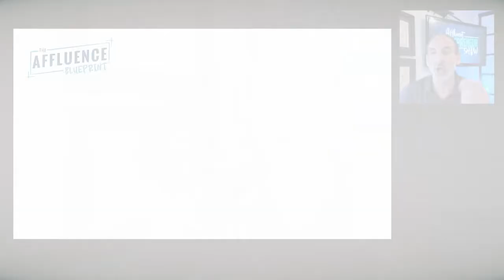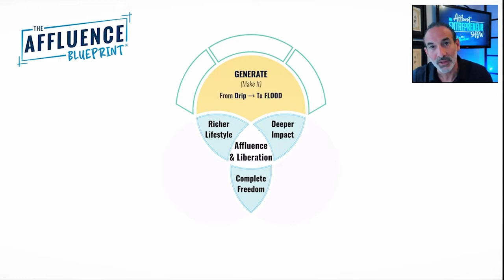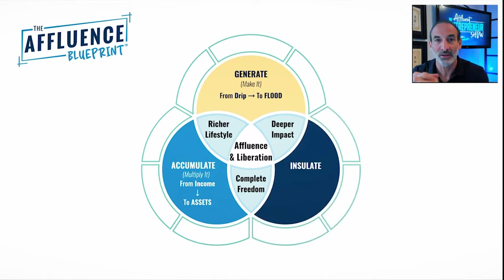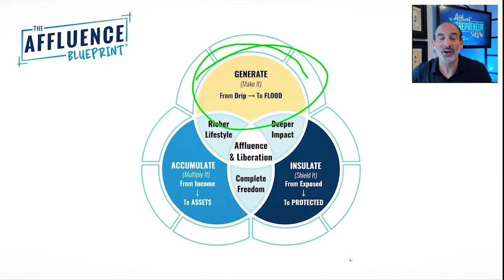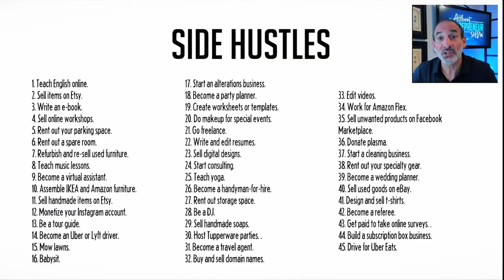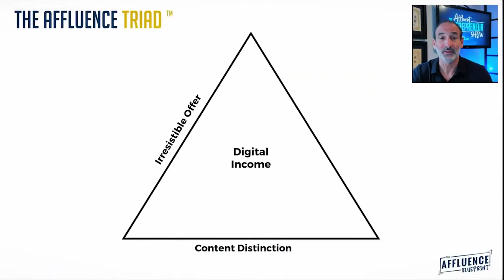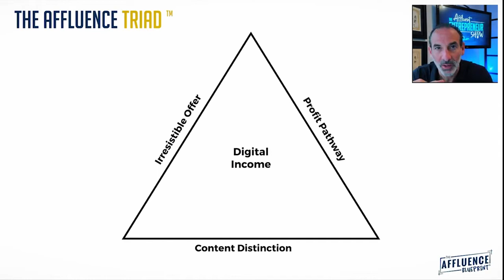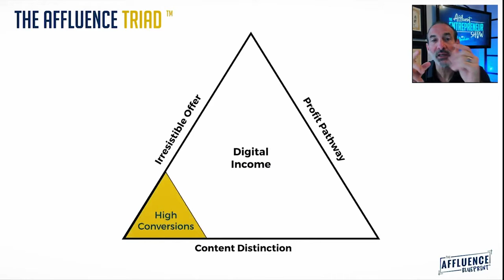Increase Your Cash Flow to Build Wealth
★★★ TAKE THE FINANCIAL LIBERATION ASSESSMENT ★★★
Take this free assessment to see where you are on the path to financial freedom and what your next steps to move you to a new financial destiny

In this episode, we will talk about one of the best ways to generate income, and one of the three pillars of The Affluence Blueprint called the Generate pillar. I will talk about why I love digital business and digital income streams to generate revenue and wealth. We will go through the three essential elements of digital businesses and how they work.

What You Will Learn In This Episode:
- The three critical outcomes of the affluent entrepreneur
- The elements needed to become an affluent entrepreneur and what is the Generate pillar
- The different ways to generate income, and the relationship between the value we provide and the price we ask for our product
- The three elements framework to create a digital business

Regardless of the expertise we have, the beauty of the digital space is that we can record a course with several lessons and sell it online. It will provide value and teach people without our presence being required, and most importantly, it will generate income while we sleep.

- Book: Mel H. Abraham - The Entrepreneur's Solution: The Modern Millionaire's Path to More Profit, Fans and Freedom

I’m a CPA by education but an entrepreneur by exhilaration, entrepreneur and author of the #1 Bestseller, The Entrepreneur's Solution: The Modern Millionaire's Path to More Profit, Fans & Freedom. I’m the founder of Thoughtpreneur™ Academy & Business Breakthrough Academy where I help entrepreneurs bring their businesses to the world and build the lifestyle that they want. I have helped and advised some of today’s top entrepreneurs to build their businesses, create their wealth and find financial independence.

After finding a cancerous tumor in my bladder larger than a baseball in June 2019, I began to openly teach The Affluence Blueprint™ because my cancer journey spotlighted the immediate and urgent need for entrepreneurs to find “financial liberation” and peace of mind. Most entrepreneurs are building a financial house of cards and don’t even realize it…and traditional financial advice will not work for them.

Cheers,

Mel